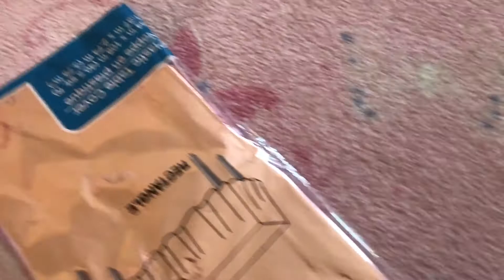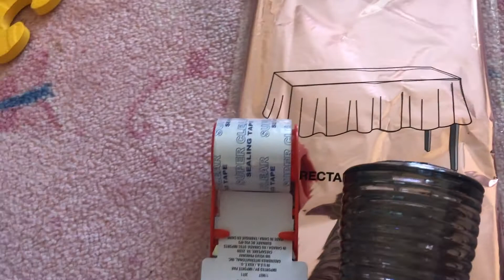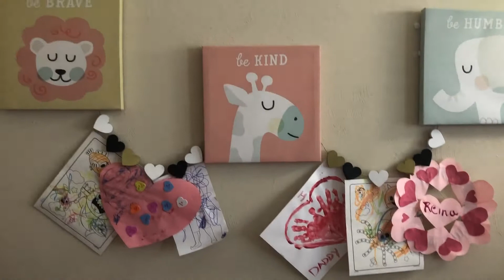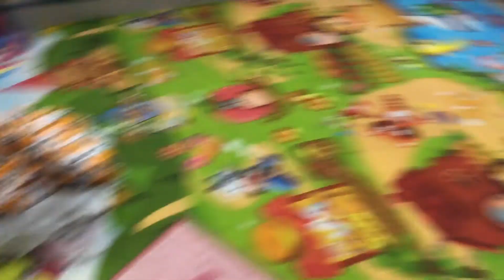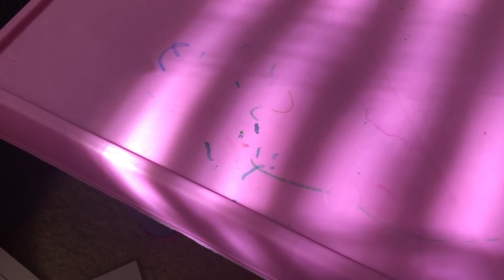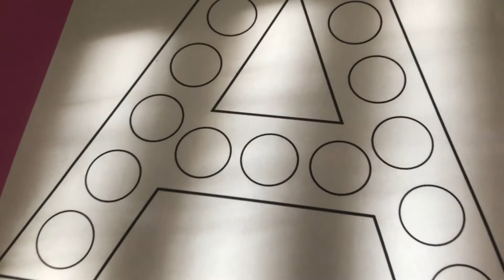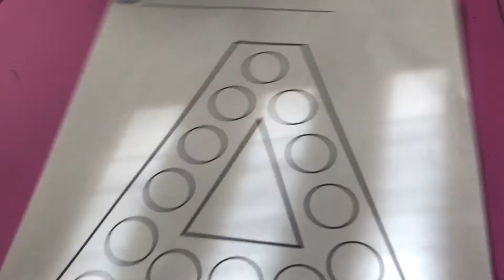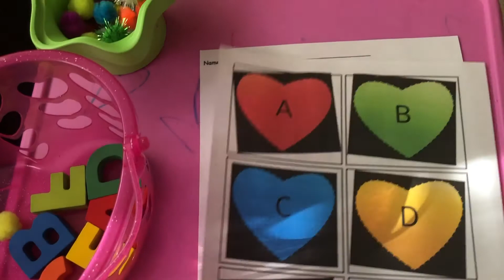A Glimpse of Day In The Life + playroom tour | SAHM Vlog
Spend lunch time with me..